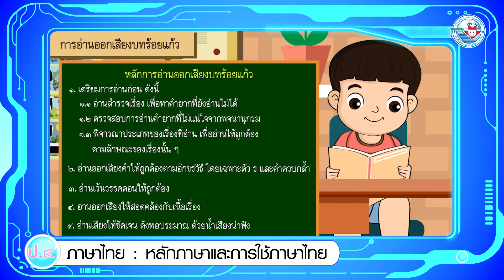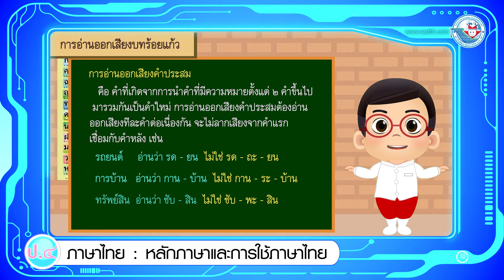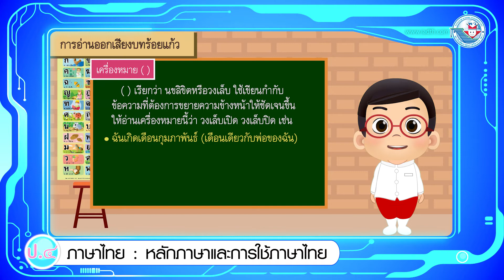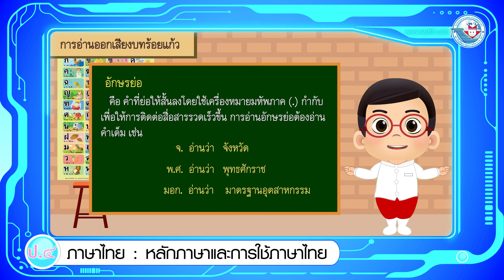หลักภาษา ป.4 หน่วยการเรียนรู้ที่ 17 อ่านได้คล่อง ต้องรู้วิธี 1 การอ่านออกเสียงบทร้อยแก้ว